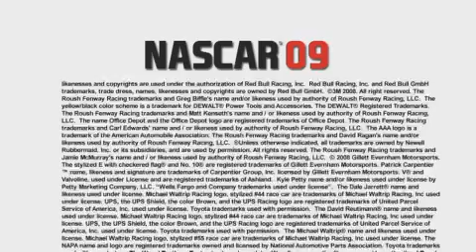nascar 09 the game trailer